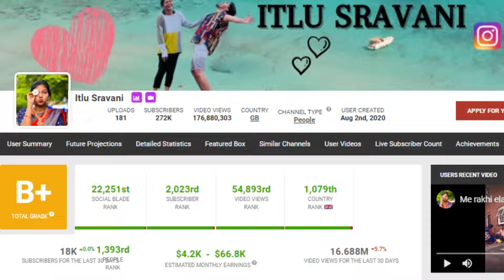Did YOU KNOW? ఇట్లు శ్రావణి యూట్యూబ్ సంపాదన| Itlu Sravani YouTube Earnings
ఇట్లు శ్రావణి యూట్యూబ్ సంపాదన తెలుసా?